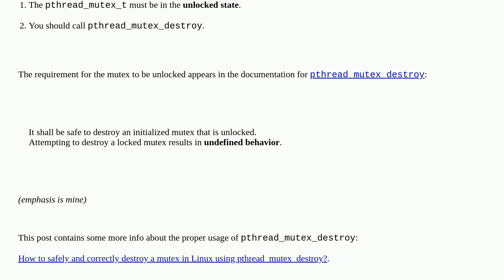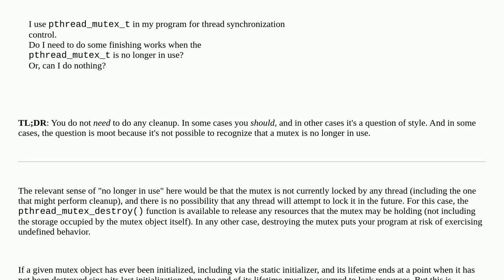In C language, do pthread_mutex_t need to be released after use?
A special thanks goes out to the community

  pthreads mutex c linux synchronization